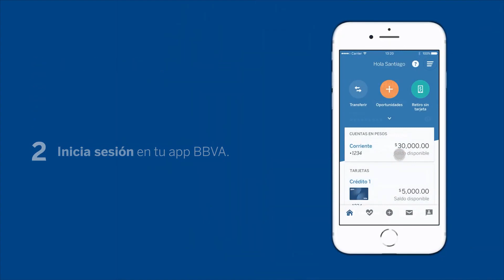BBVA Pay esta de regreso, paga sin usar tu tarjeta, solo acercar tu celular a la terminal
Fecha de corte y fecha limite de pago de tu tarjeta de credito - Explicacion rapida y sencilla